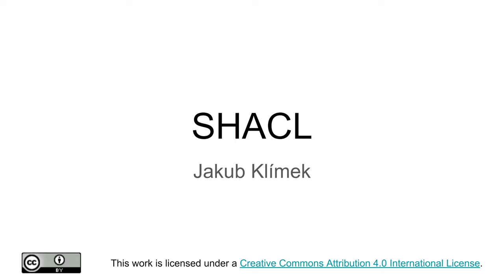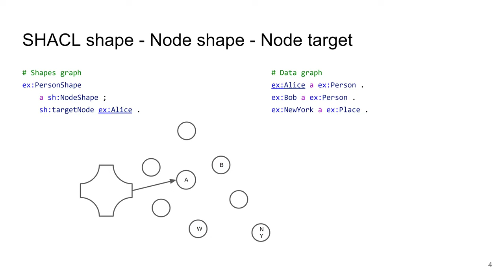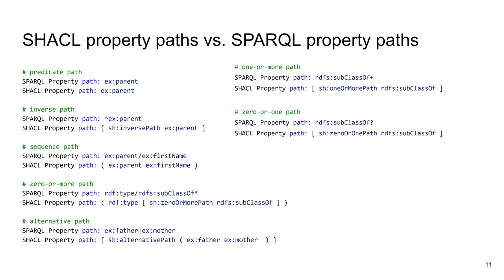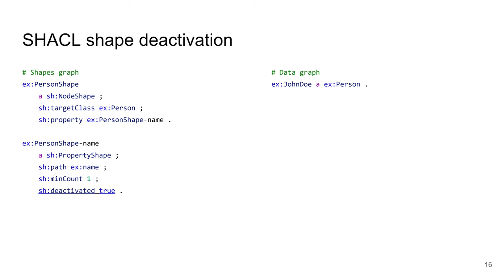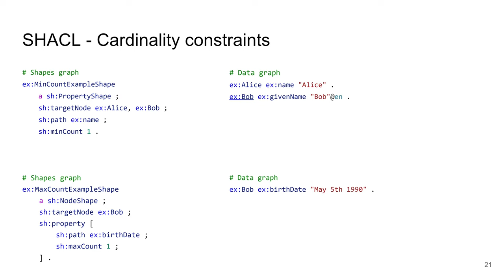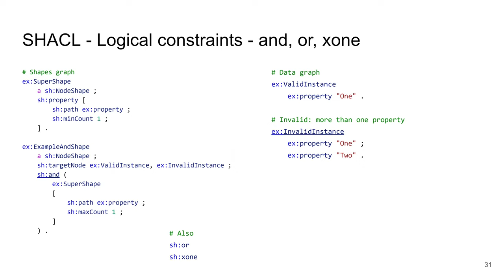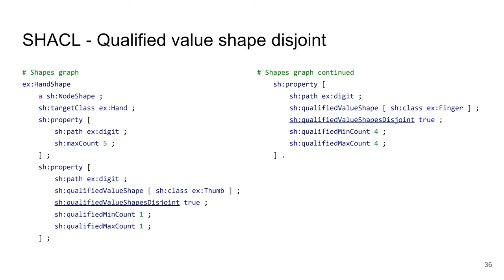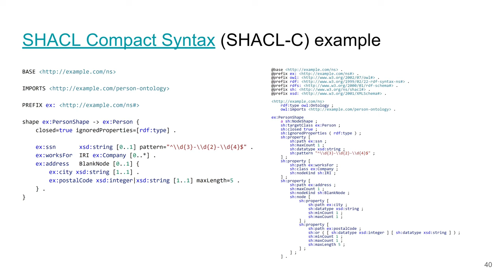NSWI144p10.1 - SHACL - Data na Webu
V této přednášce se věnujeme technologii SHACL - Shapes Constraint Language - webovému standardu pro popisování tvaru RDF dat a jejich validaci.

00:00 Úvod
05:23 Cílení SHACL Shapů, Node shapes
10:35 Property shapes
16:45 Zpráva o validaci a výsledky validace
23:06 Validace pomocí SHACL Core
45:04 Validace pomocí SHACL SPARQL
50:31 Implementace SHALC, SHACL Compact Syntax